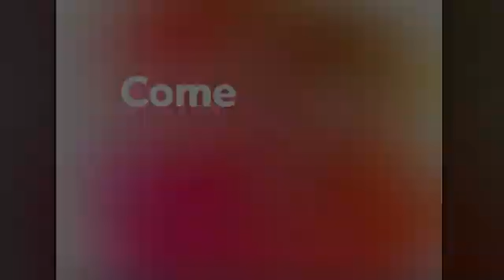MOJO SHOW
Èske ou ta dwe pran vaksen kovid lan?
Should you take the Covid-19 vaccine?